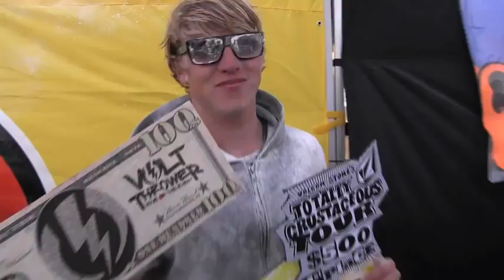Volcom Stone's VQS Starfish Surf Series - River Jetties, Newport Beach